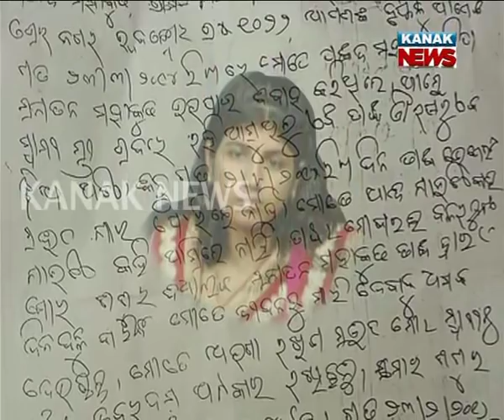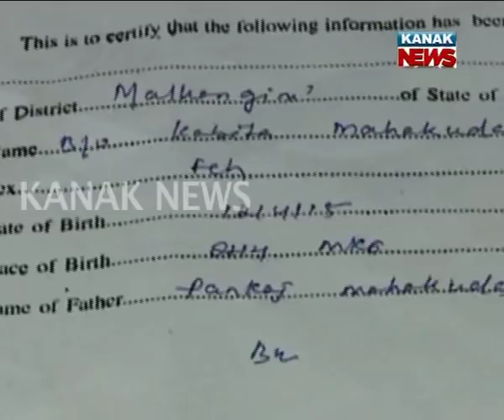Torture Case Against MLA Sanatan Mahakud By Daughter-in-Law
Torture case against Champua MLA Sanatan Mahakud